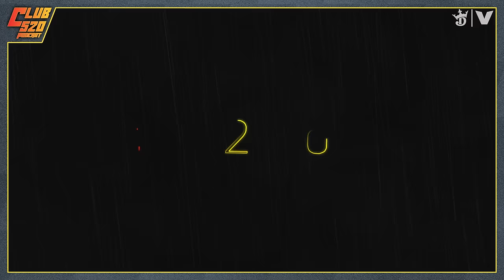Kim Kardashian sex tape, Jeff Teague's failed conditioning test + 50 Cent & Nelly | Club 520 Podcast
We're back with Season 2, Episode 5 of Club 520 where we talk about NBA training camp, how Jeff NEVER passed a conditioning test in the league, and why he almost got KICKED OUT of Wake Forest for downloading Kim Kardashian’s sex tape. The guys also debate whether 50 Cent or Nelly had the better career, and much much more.

Follow us everywhere @club520podcast